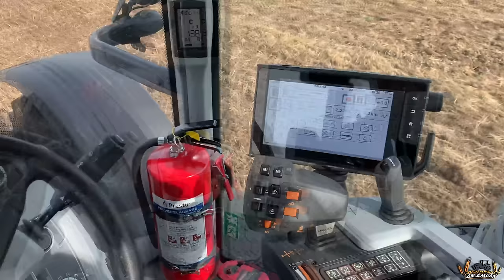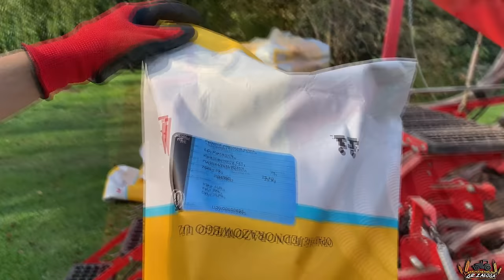Siew pszenicy 2020 w GR Załoga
Cześć kochani, prezentujemy Wam nasz najnowszy film z zasiewu pszenicy w naszym gospodarstwie. W tym roku stawiamy na nowe odmiany. Siejemy i testujemy jakość pszenicy LG KERAMIK z portfolio Nasiona Dalgety od firmy Agrii.

Już na pierwszy rzut oka pszenica wyglada świetnie, dorodna, ładnie zaprawiona a do tego uznawana za jedna z najplenniejszych odmian!

Wg danych COBORU z sierpnia 2019r w rankingu najlepszych jakościowych odmian chlebowych (A) pszenicy odmiana plasuje się na pierwszym miejscu.
Odmiana pszenicy ozimej LG Keramik została zarejestrowana w Polsce w 2019 roku. Pszenica ozima, która cechuje się wysoką zimotrwałością: 4,0 (COBORU 2017). LG Keramik to odmiana o dużej odporności na rdzę brunatną, a także dość dużej odporności na choroby podstawy źdźbła i mączniaka prawdziwego. Rośliny są dość niskie, tworzą zwarty łan. LG Keramik charakteryzuje się dużą odpornością na wyleganie i dobrą na osypywanie ziarna. Pszenica o dużej liczbie opadania. Bardzo wysoka gęstość ziarna: 79,9 kg/hl.

Dane podane stanowią istotną wskazówkę dla rolników specjalizujących się w producji rolnej . Stanowią z pewnością realne informacje zebrane podczas badań doświadczalnych, przeprowadzonych przez grono ekspertów Centralnego Ośrodka Badania Odmian Roślin Uprawnych (COBOR) na przestrzeni lat 2017–2019.

                        marlenka_sbs

                         marlena_zaloga